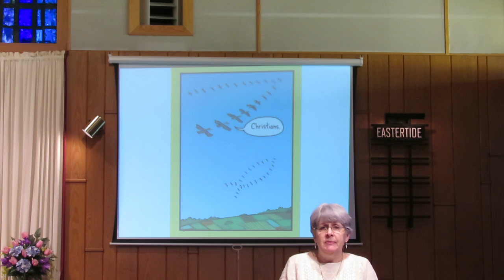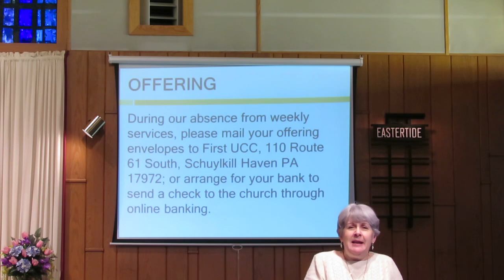Confession, Humor & Offering 4-19-2020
Invitation to Confession Prayer of Confession - Psalm 51: 10-12 Assurance of Forgiveness Humor from the Congregation Offering Invitation Offering Prayer & The Lord's Prayer